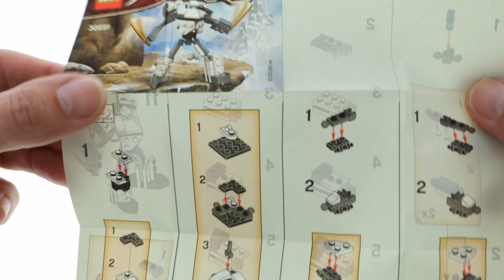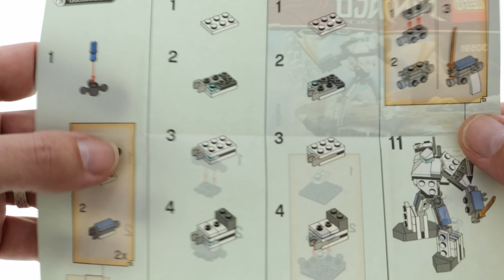LEGO Ninjago Legacy 30591 Titanium Mini Mech Speed Build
Detailed look at LEGO Ninjago Legacy 30591 Titanium Mini Mech Speed Build

77 pcs